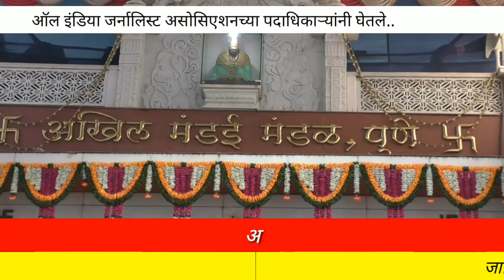ऑल इंडिया जर्नालिस्ट असोसिएशनच्या पदाधिकाऱ्यांनी घेतले अखिल मंडई सिध्दीविनायक गणपती बाप्पाचे दर्शन..